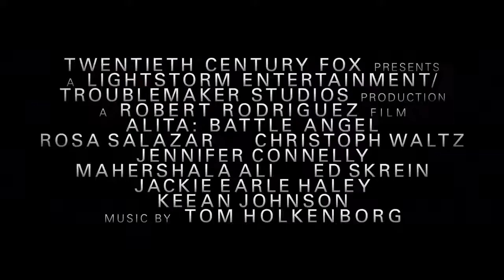Alita - Anjo de Combate : Trailer Legendado